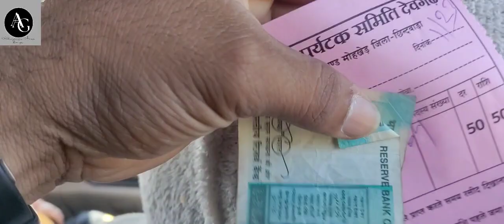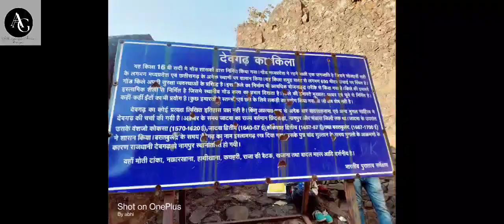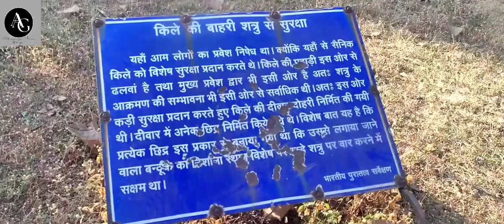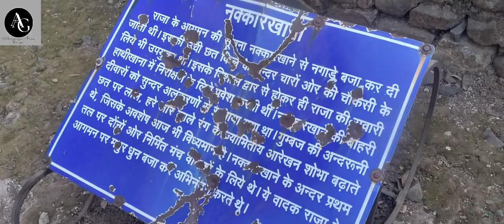Devgarh Fort 🏰 Chhindwara |haunted place|देखिए रहस्यमय देवगढ़ किले का राज 😥😰😀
The Devgarh Fortis one of the very old fort situated in Chhindwara Madhya Pradesh, India. It was the capital of a Gond Dynasty and is located in the present day town of devgarh, at a distance of 42 km from the district headquarter Chhindwara. It sprawls over a hill 650 m (2132.55 ft) in height and spread over a large area. There are many wells, tanks and building which shows that the Gond capital was extended over a large area.